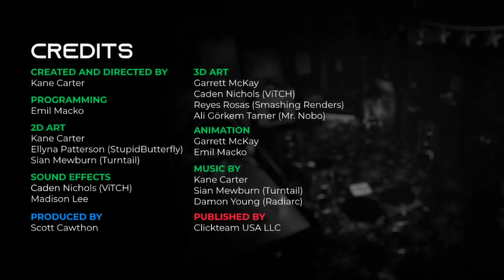POPGOES Arcade (Premium) - CUTSCENE ENDING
POPGOES is an official Five Nights at Freddy's spinoff series, produced by Scott Cawthon but developed by fans as part of the "Fazbear Fanverse Initiative".

In POPGOES Arcade you'll play "POPGOES: The Dead Forest", a retro-styled RPG on an arcade machine in The Popgoes Pizzeria. This fun, colourful, and mysterious adventure will introduce you to new characters like Popgoes the Weasel and Manora the Mouse, but with no attention taken away from classic FNAF characters like Chica the Chicken and Foxy the Pirate.

Oh, and you can expect some big (and small) additions, exclusive to the brand new Premium version of the game, only on Steam!